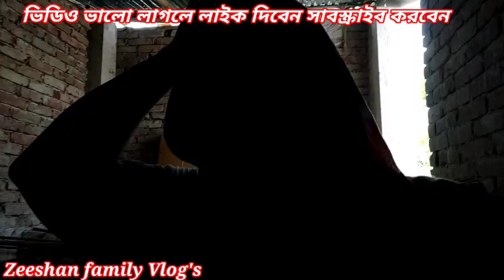আলহামদুলিল্লাহ বাড়ীর দোতালার কাজ শুরু করেছি সবাই দোয়া করবেন daily Vlog's Khulna village Vlog's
আলহামদুলিল্লাহ বাড়ি দোতলা কাজে শুরু করলাম সবাই দোয়া করবেন